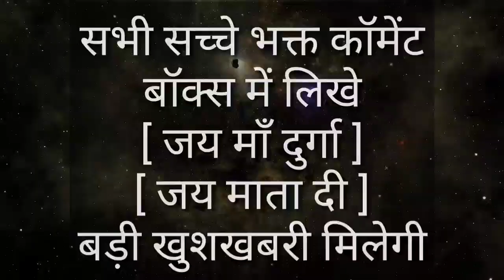तुला राशि वालों 5 अक्टूबर 2022 से पीठ पीछे बहुत बड़ा अनर्थ होगा, जानिए कौन कर रहा है | Tula rashi